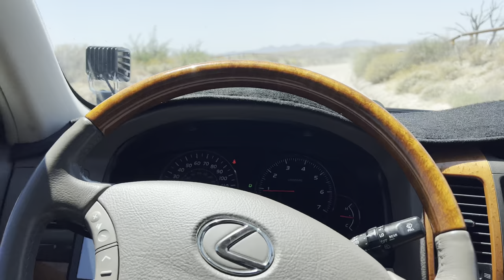Day in the life of VBA (Mother's Day) Episode 5